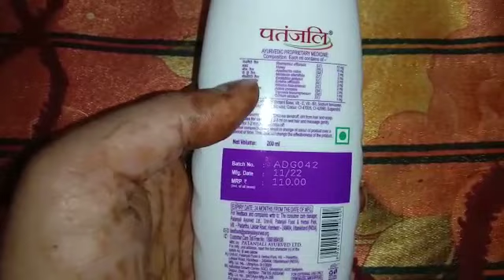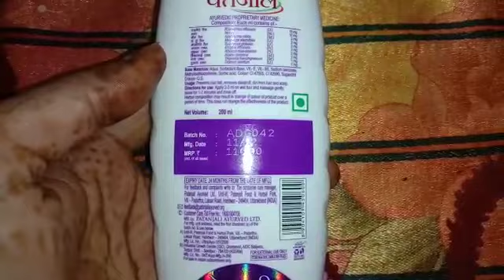Review :- PATANJALI Kesh Kanti Hair Cleanser|| Anti Dandruff